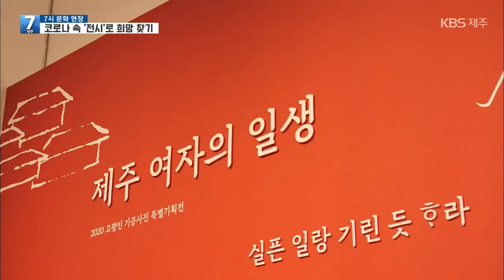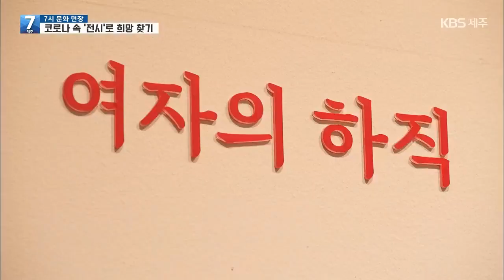[7시뉴스제주/201230 7시 문화 현장] ‘코로나 블루’ 위로하는 희망 전시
코로나19 시대 속에서 지친 일상을 위로해주는 작가들의 작품 전시가 마련됐습니다.
제주라는 공통점 속에서 희망을 찾아보는 건 어떨까요?
거리두기 상황에서도  새해까지 선보이는 전시를 7시 문화 현장에서 다녀왔습니다.